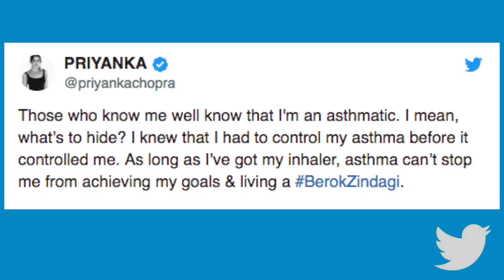क्या आप जानते है प्रियंका चोपड़ा ने किया खुलासा "10 साल की उम्र से जूझ रही हैं इस बीमारी से| gossip